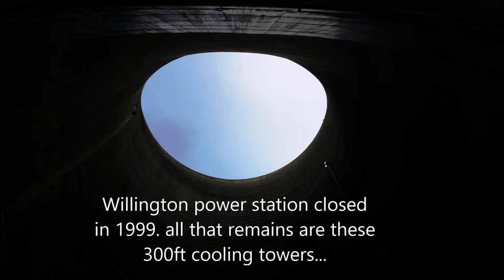Willington power station